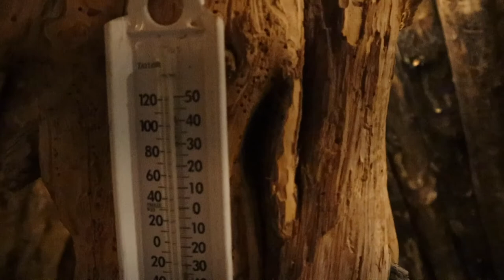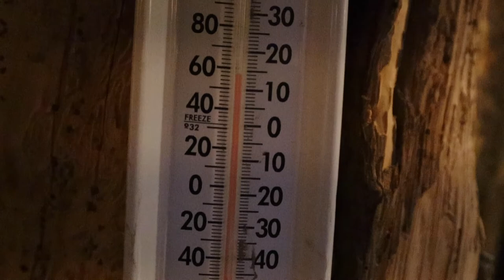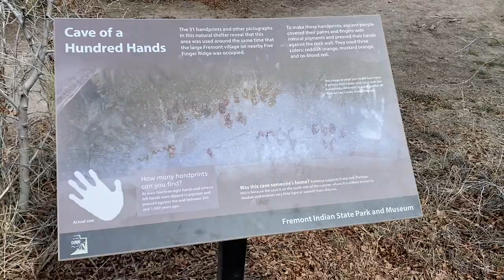Staying in a Pithouse Overnight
Glamping is a new way of exploring and camping.  Throughout Utah and many other places, these partially furnished facilities have become increasingly popular.  We stayed in a Pithouse at Fremont Indian State Park.  Glamping experiences can vary from tents, yurts, train cars, covered wagons, teepees, and pithouses.  This was a great time and we can't wait to try glamping again.